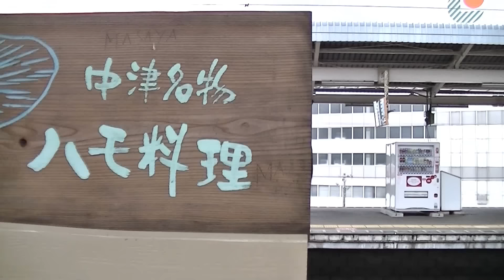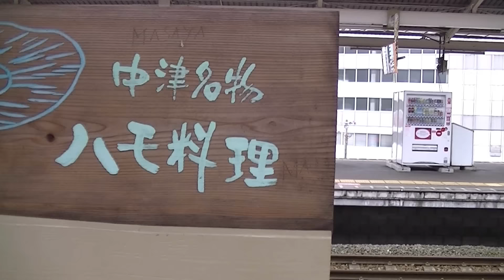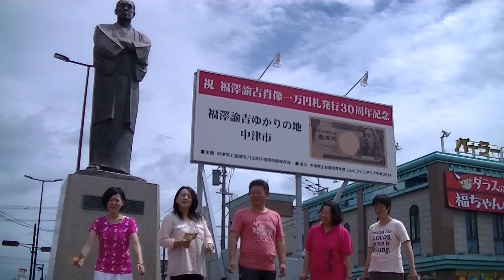大分中津かさこ塾生「世界はおもしろさであふれてる」